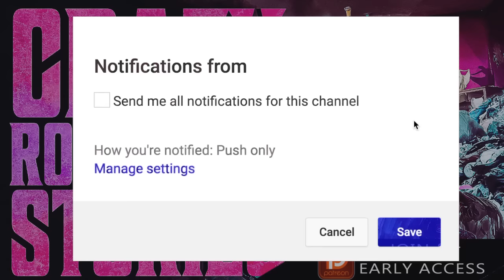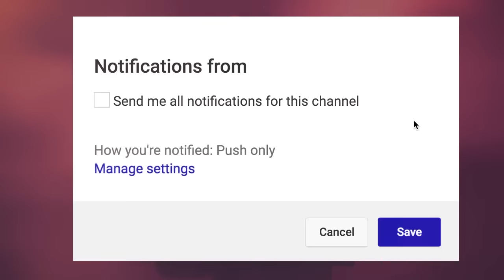8 True Scary Crazy ROOMMATE Stories | VOL 4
8 True Scary Crazy Roommate Horror Stories (Vol. 4) includes stories from those who didn't get their security deposit back...

PODCAST! ►

🕓 TIME STAMPS:
Story 1►0:00
Story 2►8:03
Story 3►16:48
Story 4►27:25
Story 5►33:42
Story 6►40:52
Story 7►48:10
Story 8►56:41